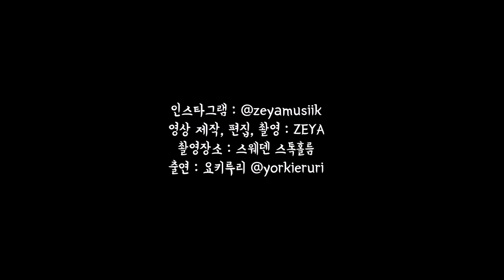스웨덴 포레스트 Recipe #4.사랑이 고플때!(Hjärtkaka)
모든사람들에게 좋은사람이고 싶은 당신!
애쓰고 애쓰다 지쳐서 결국 사랑이 고플땐,
저랑 간단히 쿠키만들어 피카해요!